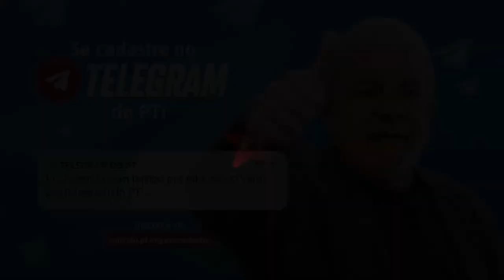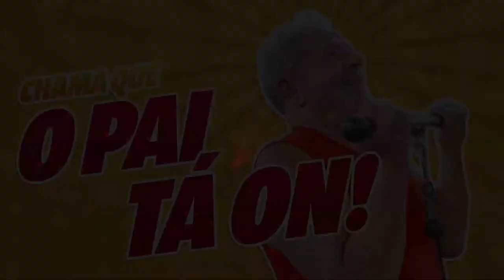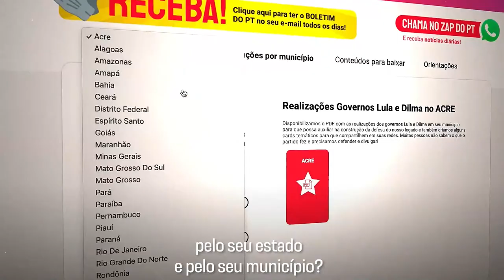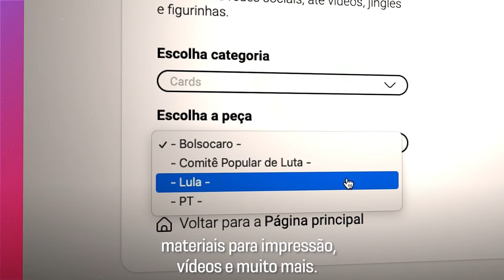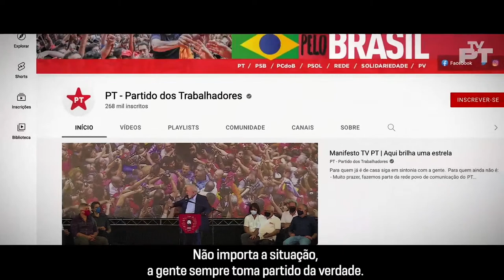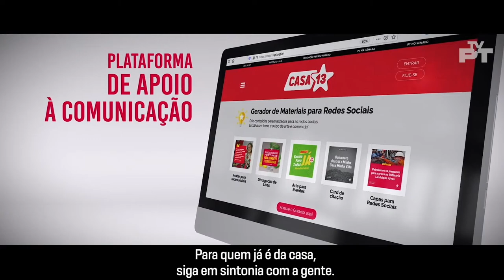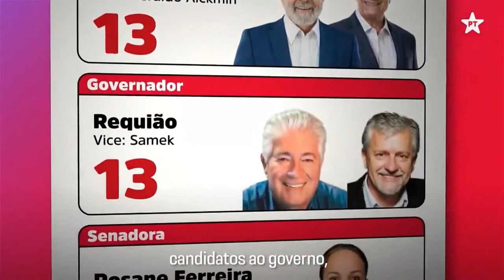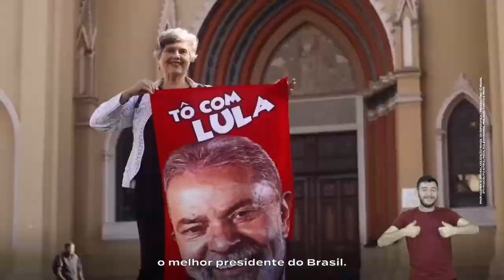Ao vivo 28/09 | Geraldo Alckmin participa do podcast SIMpodCRER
O candidato a vice-presidente da república, Geraldo Alckmin, da Coligação Brasil da Esperança, participa nesta quarta-feira, 28 de setembro, do podcast SIMpodCRER.

Acompanhe a retransmissão aqui na TvPT a partir das 18h45.